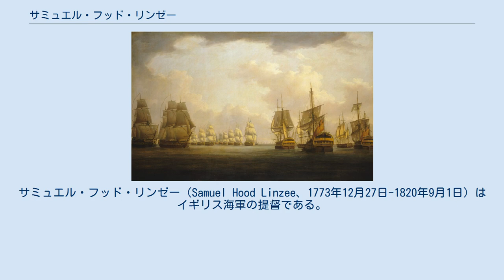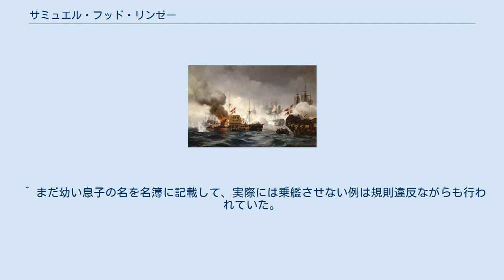サミュエル・フッド・リンゼー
サミュエル・フッド・リンゼー（Samuel Hood Linzee、1773年12月27日-1820年9月1日）はイギリス海軍の提督である。
フランス革命戦争とナポレオン戦争で活躍した。
 リンゼーはデボン州プリマスに、ジョン・リンゼーとスザンナ・インマン夫妻の息子として生まれ、サミュエル・フッドに敬意を表してこの名前が付けられた。
フッドは、父ジョンのいとこスザンナの夫だった。
ジョンはイギリス海軍の艦長であり、アメリカ独立戦争時の1774年10月から1776年7月より後まで、スループ船ファルコンを指揮して、1775年にバンカーヒルの戦いを目撃した。
幼い息子サミュエルも、ファルコンの兵員名簿にキャプテンズ・サーバントそして先任書記として登録されたが、この当時にサミュエルが乗艦していたというのは現実性に乏しい。
幼い頃から名簿に登録されていたため、海尉志願者は、目的を達するまでに、相当な年月を要することになった。
リンゼーはその後、1790年7月21日、わずか16歳半にして海尉に就任した。
1793年11月5日には指揮官となり、1794年3月8日にポストキャプテンとなった。
このポストキャプテン就任は、20歳になって2か月後のことで、28門の6等級フリゲート艦ネメシスの指揮をまかされた。
 1795年12月9日、フランスのフリゲート艦センサブルとコルベット艦サルディーヌが、スミルナの中立海域に投錨していたネメシスを拿捕した。
ネメシスそのものは抵抗しなかったが、リンゼーはこの行為の違法性に異議申し立てをした。
イギリス艦エーグルとサイクロプスがこの3隻を取り囲んだが、オノレ・ジョゼフ・アントワーヌ・ガントームの戦隊がやって来て2隻のイギリス艦を追い払った。
1796年1月に、フランス軍はネメシスをチュニスに連行したが、3月9日にイギリス軍がネメシスを取り返した。
リンゼーはその後ベネチア、ウィーン、ドレスデン、プラハそしてベルリンを回り、最終的にハンブルクからの定期船でイギリスに戻った。
 コペンハーゲンの海戦で、砲撃を受けるデンマーク艦 1801年の1月26日午前8時のことだった。
リンゼーは36門艦の指揮に就いたばかりだった。
この36門艦ワゾー（オイソー、かつてのフランス艦クレオパートル）から視界に入ったのは、やはり36門のフランスのフリゲート艦デダニューズを発見した。
このフリゲート艦は、特使の艦に同行してカイエンヌからロシュフォールに向かう途中であった。
ワゾーは単独でデダニューズを追跡し、翌日の正午、フィニステレ岬が視界に入るようになった頃、2隻のイギリスのフリゲート艦シリウスとアメティストがこの追跡に加わった。
結局デダニューズは、1月28日の2時45分ごろワゾーに降伏し、イギリス海軍の所有艦となった。
 フィニステレ岬の海戦 1801年4月2日、コペンハーゲンの海戦で、リンゼーは74門艦ゼラスの指揮を執った。
この艦はジョージ・キャンベル少将の艦隊に所属していた。
この艦隊は翌1802年にイギリスからポート・ロイヤルまで公開し、その年の5月に帰国した。
 その後1805年から翌1806年の4月まで、74門艦ウォーリアの指揮官を務めた。
この艦はロバート・カルダーの艦隊の1隻で、この時期、カルダーは仏西連合艦隊を相手に、フィニステレ岬の海戦を戦った。
1805年7月22日のことだった。
 1807年2月、74門艦マイダの指揮官となった。
マイダの指揮官としての最初の任務には、3月6日に、軍法会議の委員の一員として、ホーム・リッグス・ポパムの南米侵略の失敗の裁判に立ち会ったことも含まれていた。
1807年7月19日、リンゼーはマイダを指揮してコペンハーゲン爆撃を行い、デンマーク艦隊を拿捕した。
 その後バーフラーの指揮官を、1809年の1月から2月までの短期間務め、その後1811年までは、トライアンフを指揮した。
ドレッドノートの指揮も1810年8月から1811年12月まで務め、1812年3月にはテメレーア、そして同年の4月から8月まではユニオンに乗務したUnion(en)。
また、1811年7月20日には海兵隊大佐を委任された。
 リンゼーは1812年8月12日に提督となって青色少将に昇進し、その後12月4日には白色少将、1813年の6月4日には赤色少将、そして1819年8月12日に最終階級の青色中将となった。
 1820年9月1日、リンゼーはデボンのストーンハウスの自宅で死去し...